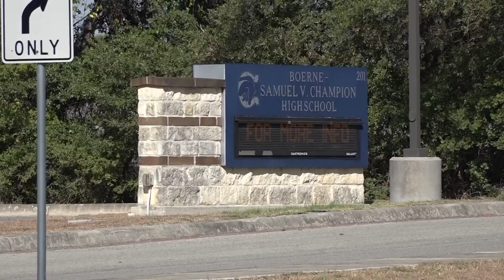Boerne Champion High School teacher resigns after admitting to inappropriate communication with stud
The teacher admitted to inappropriately engaging with students via text messages and social media.